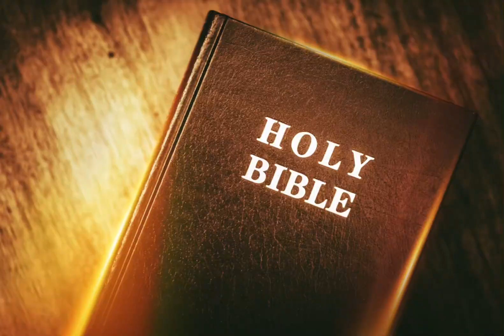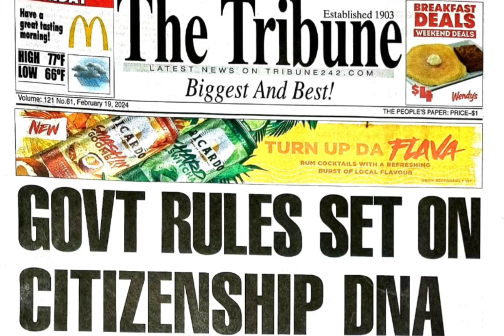2024 the year of transformation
This is the year people stand up for their rights